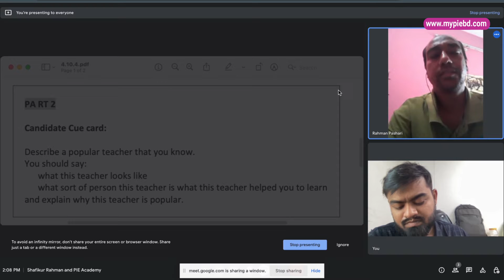Online Virtual Speaking Test